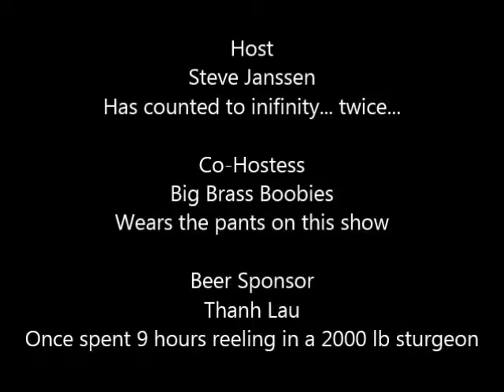Steve's Saturday Beer Review Episode #186